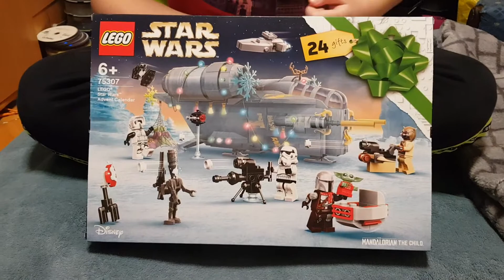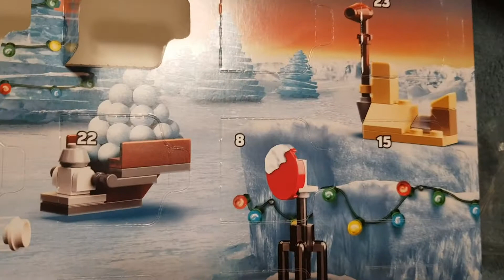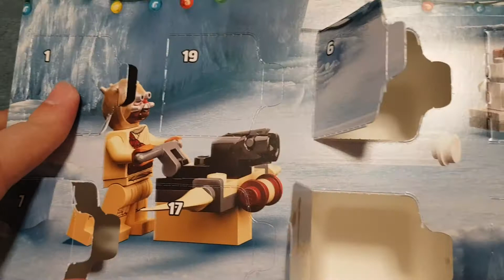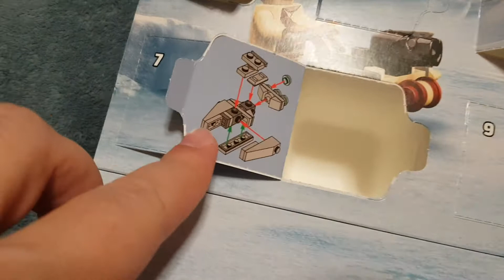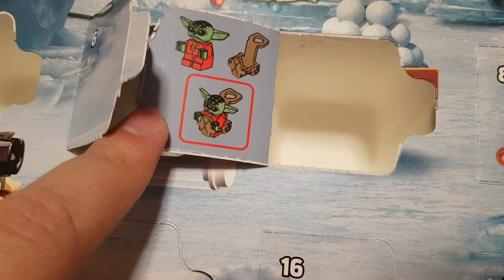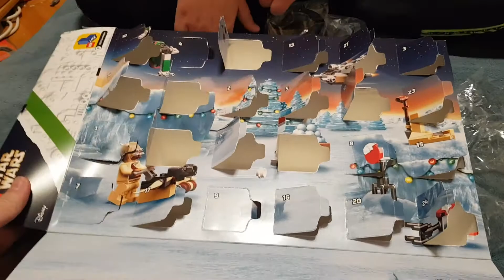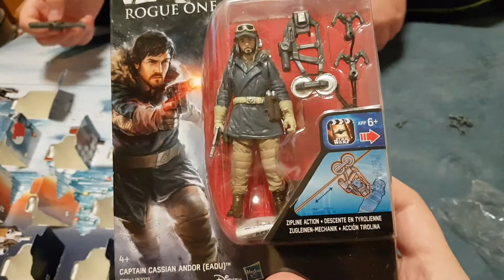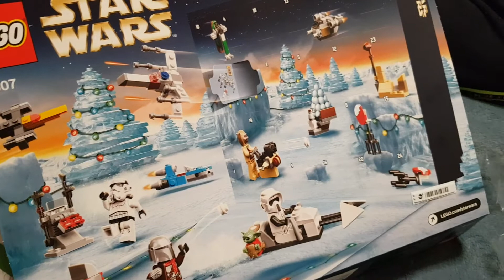LEGO STAR WARS ADVENT CALENDAR!!!OTVARAMO ZA VAS LEGO SET.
Otvaramo za vas sjajan Lego set,pisite kako Vam se dopao i da li vredi 40 jura.Ako Vam se svideo video,zapratite ovaj kanal i lajkujte video.